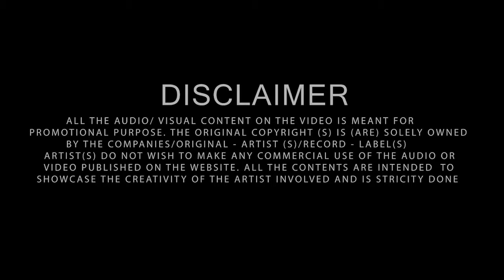Mehboob Mere | Remix | DJ Sameer | Sushmita Sen | Hrithik Roshan | Fiza | 90s Bollywood DJ Songs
Watch

Song : Mehboob Mere
Singer : Sunidhi Chauhan
Remix : DJ Sameer

Movie Cast & Credits:
Cast: Hrithik Roshan, Karisma Kapoor, Jaya Bachchan
Movie Directed by Khalid Mohamed
Produced by Pradeep Guha

Song Lyrics:

Dhola Dhol Manjeera Baaje Re Oh
Kaadhi Techro Ghaghra Naa Jaaro Baaje Re

Mehboob Mere
Mehboob Mere Mehboob Mere
Teri Aankhon Se Mujhe Peene De
Kuch Dard Hai Mere Seene Mein
Mujhe Mast Mahaul Mein Jeene De

Aah Dhola Oh Dhola Oh Dhola

Mujhe Mast Mast Mujhe Mast Mast
Mujhe Mast Mast Haan Mast Mast
Haan Mast Mast Mujhe Mast Mast
Aankhon Mein Kaajal Pairon Mein Paayal
In Adaaon Se Main Karoon Sab Ko Ghaayal
Mehboob Ki Mehbooba Tarse
Sach Kehde Pyaar Yeh Kab Barse
Main Teri Dulhan Banne Ko Nikli Hoon
Sajadhaj Ke Ghar Se
Mehboob Mere

Mast Mast Mast Mast Mast Mast Mast Mast Mast Mast

Yeh Nazar Hamaare Hai Badi Karaari
Samjho Voh Jeeta Jispe Dil Haare
Haan Ishq Mohabbat Karle Tu
Yeh Pal Naa Tehrege Kal Ko
Aa Narmi Le Meri Aankhon Se
Kuch Pataa Nahin Kya Ho Kal Ko

Dj & MC Sameer Vakharia (CEO/Founder) Of B Boyz Entertainment

A Visionary, a Believer and an Astounding Entrepreneur are words which can be used to describe the humble personality of Mr. Sameer Vakharia. At age 20 when his life took a solid turn, he explored his career in different sectors and industries. He successfully managed to make a living for himself and his family. However, deep down he always wanted to pursue his passion that was music. Finally, he took a firm decision of his life, wherein he gave his passion a strong foundation and made a fine piece of art. B Boyz Entertainment was born in 1999, a new journey had begun.

B Boyz Entertainment has its existence and presence for last 2 decades, primarily in Tri-State area and other parts of the country. Sameer has mastered the art of Disc Jockey (DJ) and Master of Ceremonies (MC). His passion towards music keeps him going and permits him to give his best every single time.

He gives life to any event by providing the state of art music equipment, using the latest technology, by playing the apt melody for the occasion, by understanding the pulse of people and by selecting the right songs which allows people to get glued to the dance floor.

He creates unforgettable memories for events like – Indian Traditional Weddings, Corporate Events, Birthdays (Sweet Sixteen) and Bar & Bat Mitzvah Celebrations, through his passion, experience, expertise and thorough knowledge about the current music trend

His vision is to create moments for life and he strongly believes in –

“Play the Moments, Pause the Memories, Stop the Pains, Rewind the Happiness”